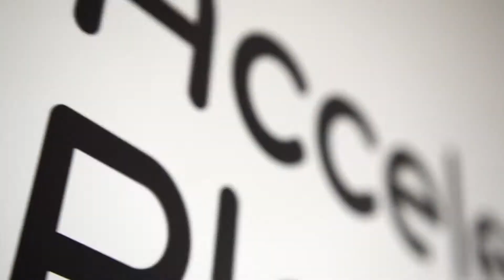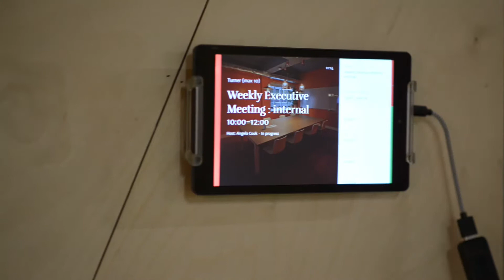Accelerate Places Nottingham Showreel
Our Showreel for Accelerate Places captures 5 floors of amazing facilities including tech-enabled meeting rooms and an awesome horseshoe breakout space within The Hive!